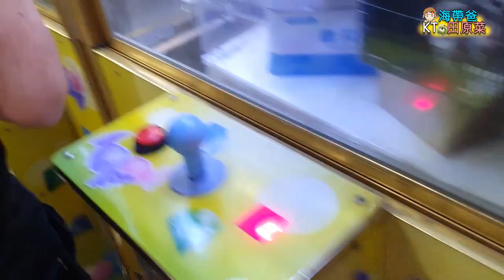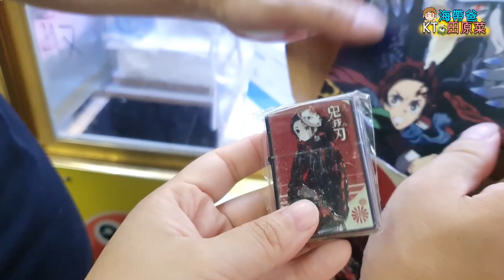夾娃娃機浪漫告白？桃園夾娃娃機高手的真心話？片尾來抽整箱~台湾キャッチャー UFO catcher 클립 马来西亚 夹娃娃 คลิปตุ๊กตา Clip búp bê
#48 中秋節前系，白板哥到底發生什麼事？海帶爸突然被招喚？
★抽獎規則★
★分享截止時間: 109/10/13(日)pm11:59止
夾娃娃地址:桃園市蘆竹區南山路二段78號
★阿菜會隨機挑選留言，用整箱寄出的方式寄出。